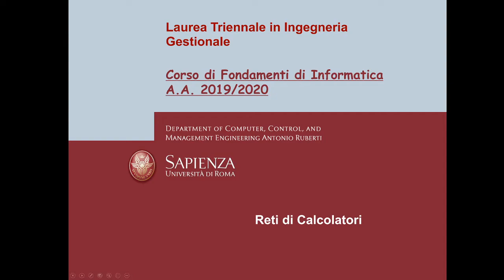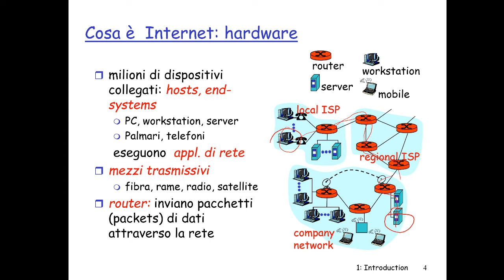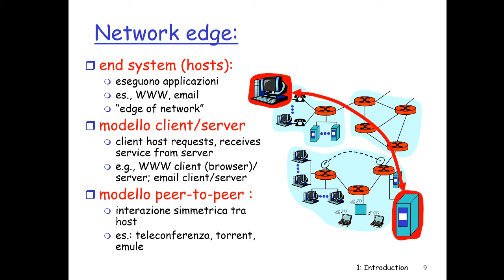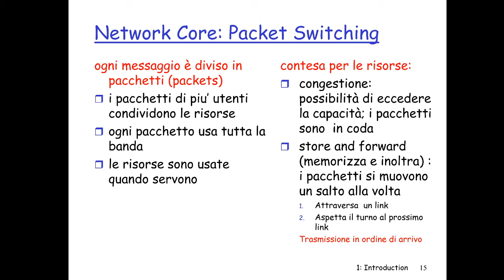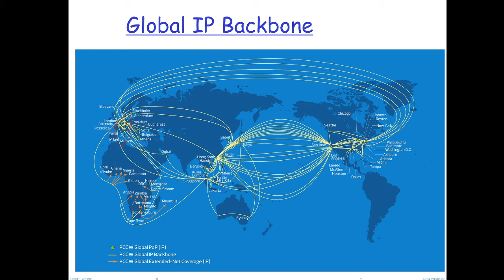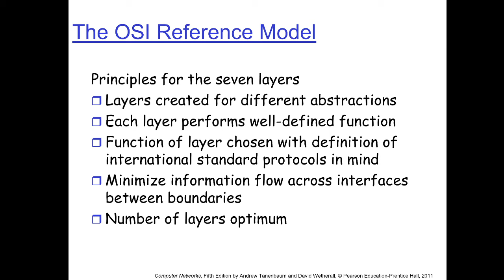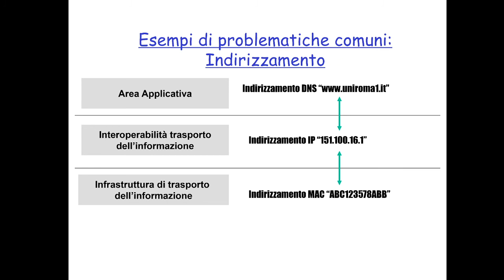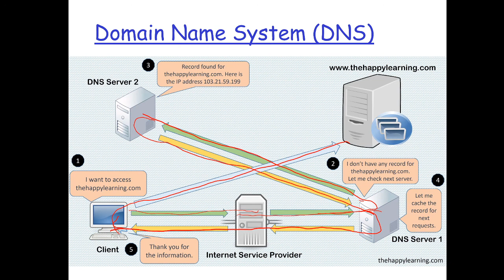Lezione 26.05.2020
Fondamenti di Reti di Calcolatori